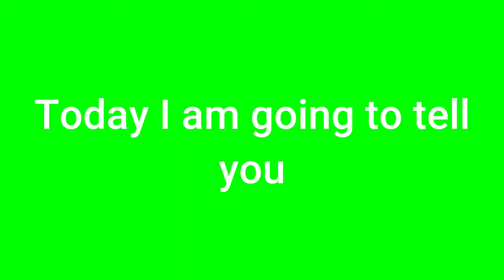All types of playbutton provided by youtube | Youtube all play button | NSDI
Hey guys ! In this video I have given you the information about youtube play button. This video I have told you in how many subs what play button will you receive.

In the pandemic situation of Covid-19, I request you to stay at your home. Take care of yourself and your family as well.

Stay Home,
Stay safe.